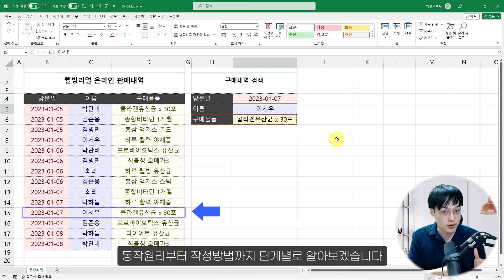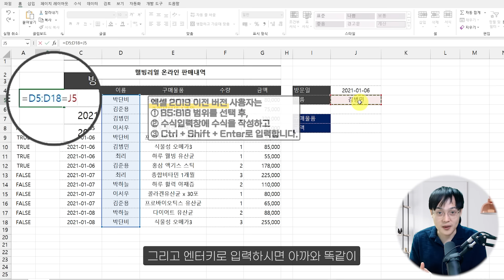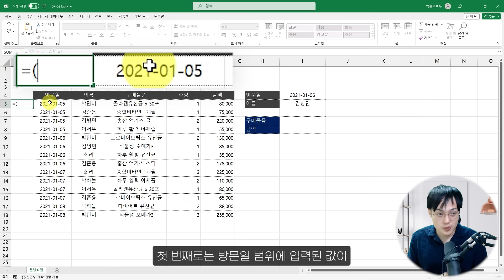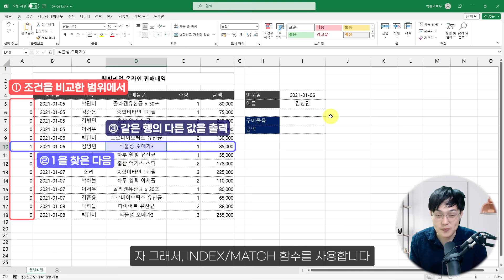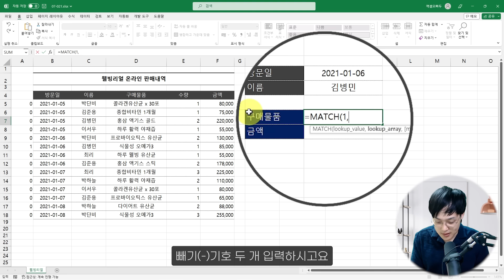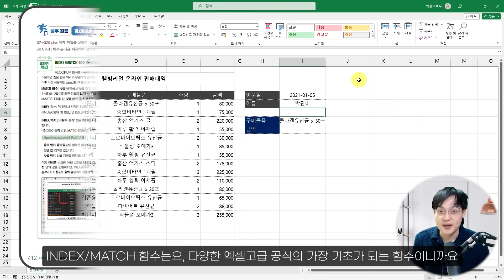엑셀 다중조건 VLOOKUP 함수, 5분 안에 모두 담았습니다 | a.k.a 직장인 필수 공식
✅ 예제파일 다운로드 & 셀프 점검 Quiz

👉 핵심 내용 빠르게 살펴보기
회사에서 VLOOKUP 함수를 사용하다보면, 한번 씩 꼭 필요한 기능이 있습니다. 바로 여러 조건을 동시에 검색하는 "다중조건 VLOOKUP 함수" 인데요.
이 다중조건 VLOOKUP 함수는 엑셀 최신 버전에서 제공하는 XLOOKUP함수나 FILTER 함수를 사용해도 해결할 수 없기 때문에, INDEX/MATCH 함수 공식로 해결해야 합니다.
오늘 강의에서는 다중 조건 VLOOKUP 공식의 핵심 원리인 '배열의 계산되는 방법'과 INDEX/MATCH 함수를 사용해 공식을 작성하는 방법까지 단계별로 알아봅니다.

00:22 함수 공식의 핵심! ‘배열 계산 원리’ 살펴보기
엑셀을 포함한 대부분의 프로그램은 TRUE는 1, FALSE는 0으로 계산합니다.
따라서 여러 조건을 "동시에 만족(AND)"하는 조건은, 두 배열을 곱셈으로 계산해서 구분할 수 있습니다.
예) {0,0,1,1,0,0} * {0,0,1,0,1,0} = {0,0,1,0,0,0}
비슷한 원리로, 여러 조건 중 "하나라도 만족(OR)"하는 조건은, 두 배열을 덧셈으로 계산하면 됩니다.
예) {0,0,1,1,0,0} + {0,0,1,0,1,0} = {0,1,2,0,1,0}

03:39 본격! ‘다중조건 VLOOKUP’ 작성하기
이전 강의에서 알아본 INDEX/MATCH 함수와 배열의 계산원리를 응용하면 다중조건 VLOOKUP 함수를 손쉽게 작성할 수 있습니다.
👉INDEX/MATCH 함수는 아래 이전 영상강의를 참고하세요!
① 여러 조건을 만족하는 경우를 비교하기 위한 배열을 곱셈으로 계산합니다.
=--(조건범위1=조건1)*(조건범위2=조건2)*..
②계산된 범위 앞에 빼기기호(-)를 2개 추가하면, 논리값을 숫자로 강제 변환하여 혹시라도 발생가능한 오류를 예방할 수 있습니다.
③ 이제 MATCH 함수를 사용해, 계산한 범위에서 1의 순번을 찾습니다.
=MATCH(1,--(조건범위1=조건1)*(조건범위2=조건2)*..,0))
④ 마지막으로 INDEX 함수를 사용해, 결과를 출력할 범위에서 MATCH 함수로 반환된 순번의 값을 출력하면 다중조건 VLOOKUP 함수가 완성됩니다.
=INDEX(출력범위,MATCH(1,--(조건범위1=조건1)*(조건범위2=조건2)*..,0)))
[⚡Tip] 엑셀 2019 이전버전 사용자는 Ctrl + Shift + Enter 로 입력(배열수식) 하는 것을 주의하세요!

00:00 강의 시작
00:22 함수 공식의 핵심! ‘배열 계산 원리’ 살펴보기
02:39 여러 조건을 비교하는 수식 작성하기
03:39 본격! ‘다중조건 VLOOKUP’ 작성하기